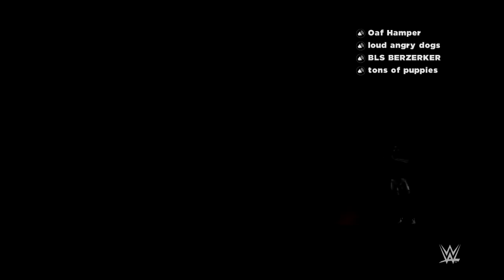Sean McNae def. Kane